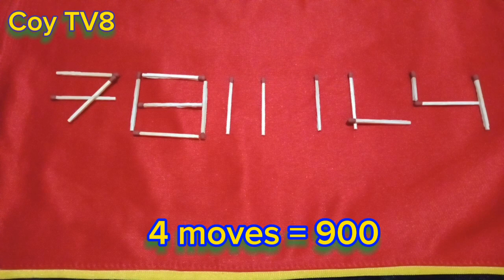THE TITLE TRICKS ICoy TV8 orig.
the tricks...